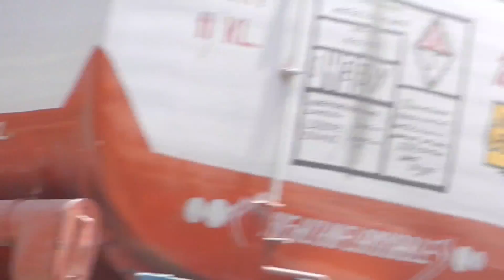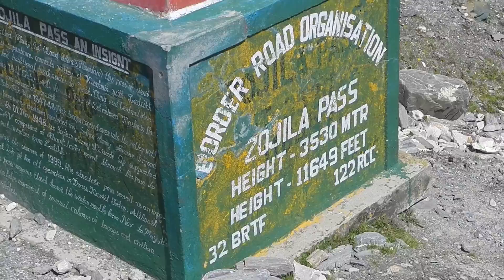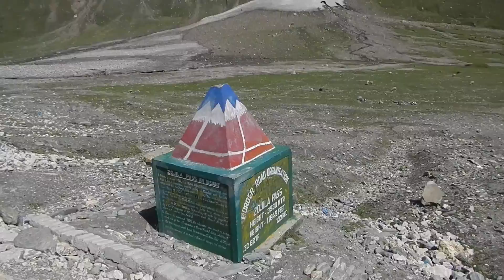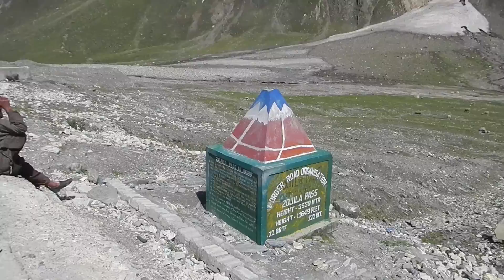Cranking up Zoji La - Srinagar to Leh Bicycle Touring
Day 3 on the 18th Aug, today was very tough ride for me, the road leading up Zoji La was very bad, hot weather and choking with dust. It took us 6:30 hours to reach Drass, 61km from Sonamarg. We climbed 960m on average 9.4km/h.

If you cycle this route, make sure you carry plenty of water & maybe some snickers bar, there were nothing in between Sonamarg & Drass.